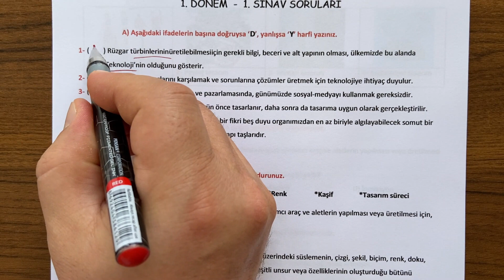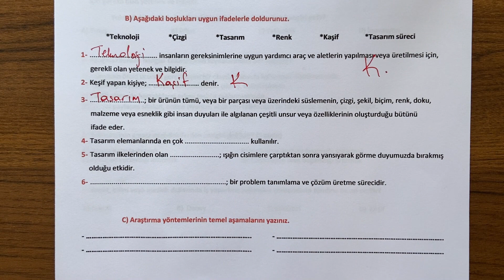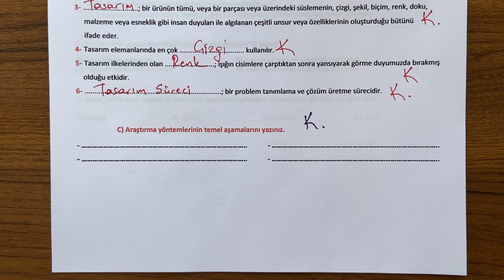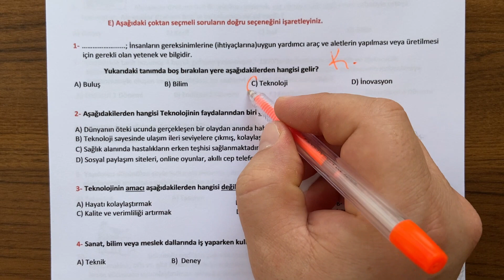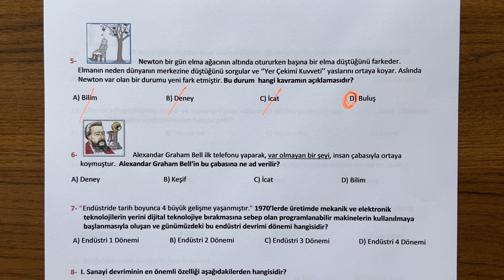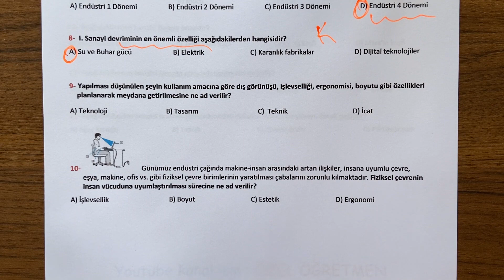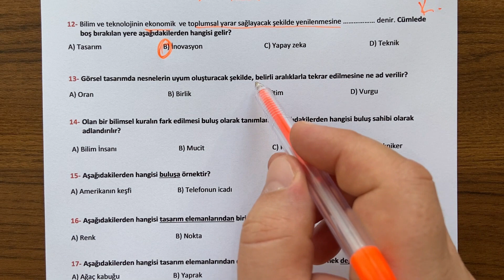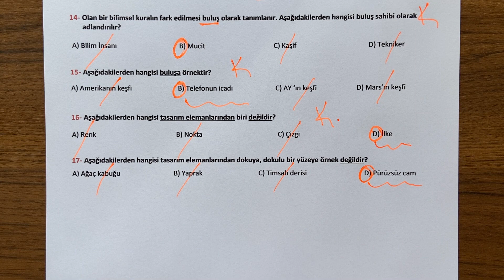7. Sınıf Teknoloji ve Tasarım 1. Dönem 1. Yazılı Açık Uçlu Soruları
7. Sınıf Teknoloji ve Tasarım dersi, 1. Dönem 1. Yazılı soru örneklerini sizlerle paylaşıyoruz.  İyi seyirler,  iyi çalışmalar...